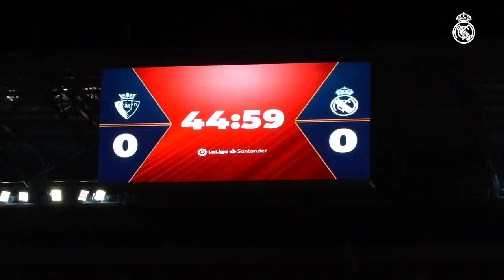❄ Osasuna 0-0 Real Madrid | A draw in the snow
Go behind the scenes with Zinedine Zidane’s Real Madrid side in Pamplona as the LaLiga champions were held to a draw against Osasuna at a snowy El Sadar in Pamplona. Real Madrid dominated for large spells and had two goals ruled out for offside against Karim Benzema. The match in Pamplona was Madrid’s first away outing of the year and their last LaLiga match before they begin the defence of their Spanish Super Cup crown against Athletic Club.

0:25 Leaving Madrid
0:36 Arrival in Pamplona
1:02 Arrival at El Sadar
1:29 Players come out to warm-up